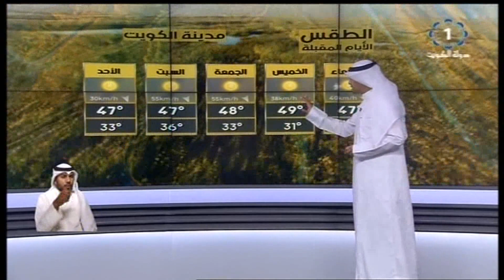طقس حار إلى حار نسبيا والرياح شمالية غربية خفيفة إلى معتدلة السرعة